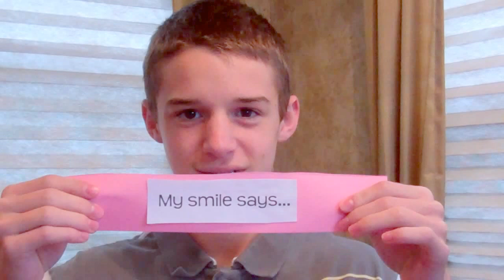Grinny Awards! - Jordan R.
Jordan, a Smiles Change Lives participant, answers the question, "What does your smile say about you?"

The SCL Grinny Awards are held in honor of National Orthodontic Health Month.